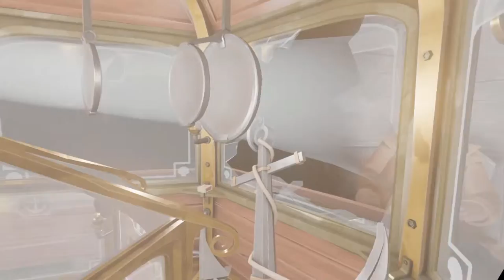[A Fisherman's Tale] Part ›‹(((((º›